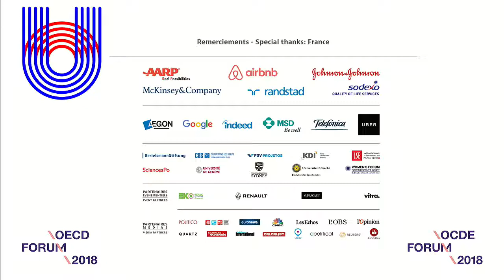Economics for the Common Good